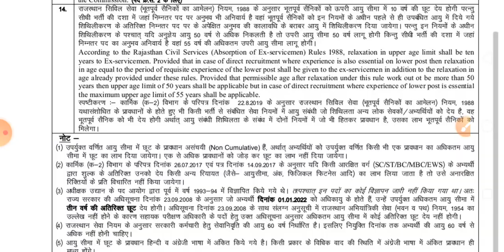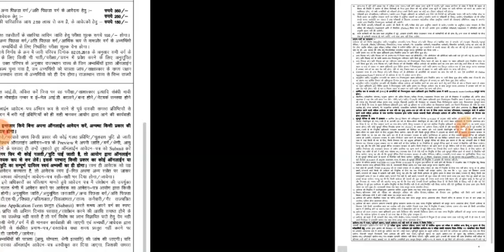RPSC ने जारी की 11 फरवरी को विज्ञप्ति